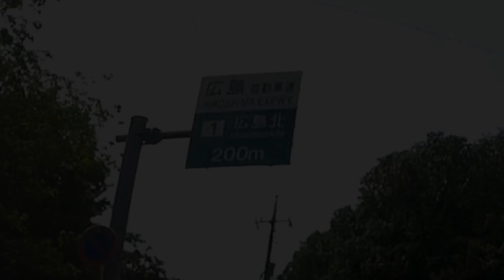【広島ドライブ】山陽道 広島北IC前 ～ 広島IC付近 ／ 心霊スポットも登場！？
山陽道の広島北IC前から、広島IC付近までのドライブ映像です。

00:00 広島北IC前
00:40 心霊スポット！？
00:56 安佐北区可部
06:57 太田川橋
07:19 安佐南区八木
09:18 安佐南区緑井
10:55 広島IC前

関連動画

【広島ドライブ】山陽道 五日市IC前 ～ 広島IC前 ／ フタバ図書ギガ・メガ登場

2021年5月　軽トラ車載カメラ